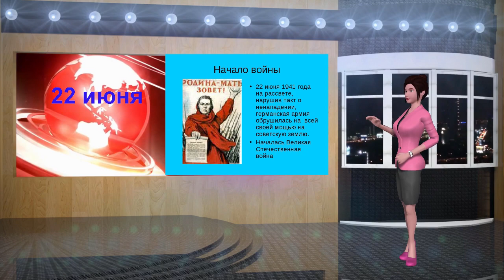День Люди События.22 июня.Началась Великая Отечественная война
Электронная книга «Раскрутка на YouTube»

Помощь каналу День Люди События.22 июня.Началась Великая Отечественная война

22 июня 1941 года фашистская Германия без объявления войны напала на Советский Союз. Армия и население страны не были к этому готовы. В первый же день было уничтожено 1200 советских самолетов. Красная Армия не была моторизована, командный состав из-за сталинских репрессий конца 1930-х годов состоял в основном из малоопытных полководцев.

Несмотря на героизм и самопожертвование советских солдат и офицеров в первые недели войны, остановить врага не удалось. До последнего сражались герои Брестской крепости и Минска, Киева и Одессы, Ленинграда и Сталинграда, Севастополя и Новороссийска, Керчи и Тулы, Смоленска и Мурманска.
Однако уже в 1941 году план молниеносной войны, в ходе которой германское командование планировало за несколько месяцев захватить весь Советский Союз, провалился в битве под Москвой. В скором времени советская армия разбила фашистские войска под Сталинградом и Ленинградом, на Кавказе, на Курской дуге, Правобережной Украине и в Белоруссии, в ходе Ясско-Кишиневской, Висло-Одерской и Берлинской операций.

Великая Отечественная война окончилась победой СССР, но какой ценой?! Ценой человеческих страданий и огромных потерь, которые выпали на долю советского народа.

8 мая 1945 года в Берлине был подписан акт о безоговорочной капитуляции Германии, а 24 июня в Москве на Красной площади состоялся Парад Победы.